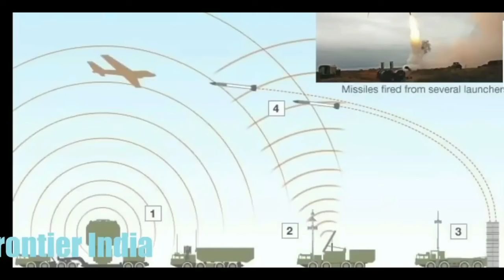Brahmos Missiles to Arrive by Eary March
Brahmos Missiles to Arrive by Eary March ang Brahmos Supersonic Cruise Missile na gawa ng India ay darating sa sunod buwan ng marso ang brahmos ay isang anti-ship missile na gagamitin sa pilipinas laban sa China itoy italaga malapit o nakaharap sa west philippine sea